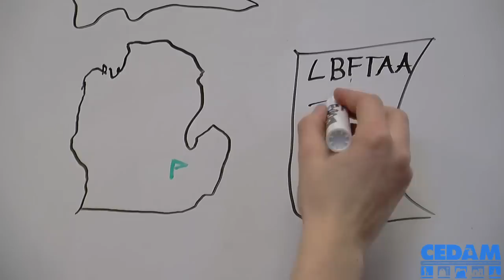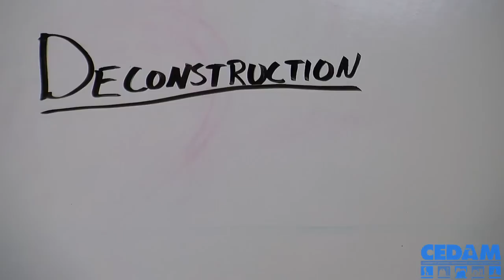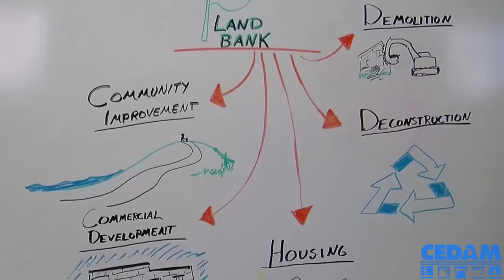What is a Land Bank? - The Bright Side 5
Find out what a land bank is through Michigan residents and a nifty whiteboard animation.